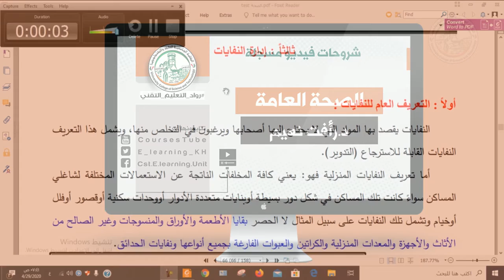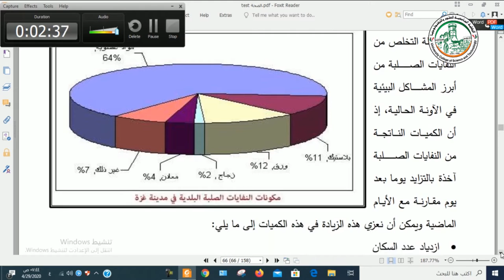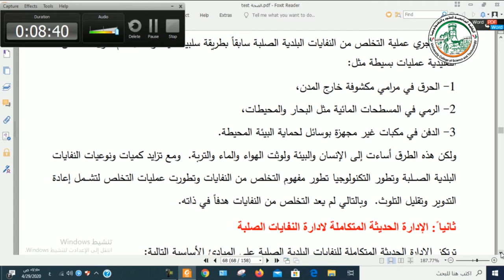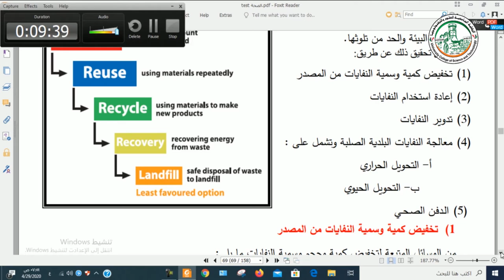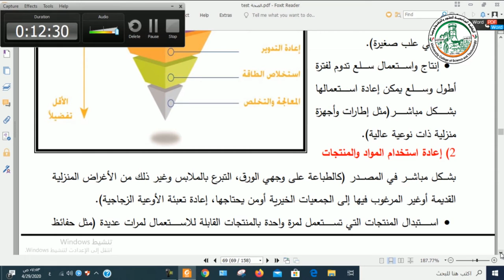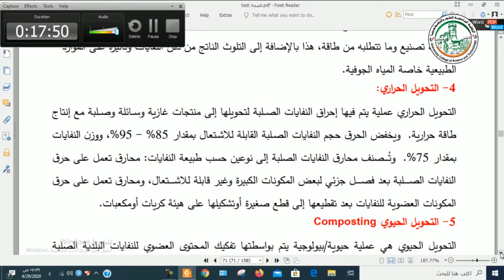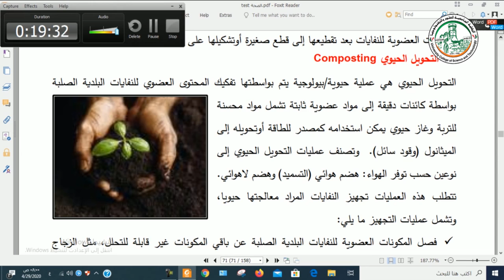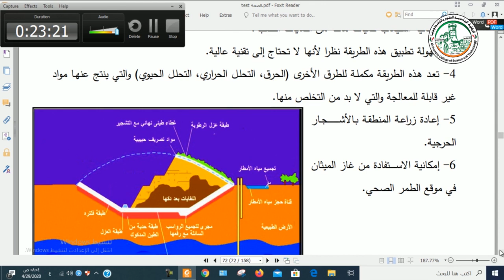الصحة العامة المحاضرة رقم 11 ادارة النفايات الصلبة